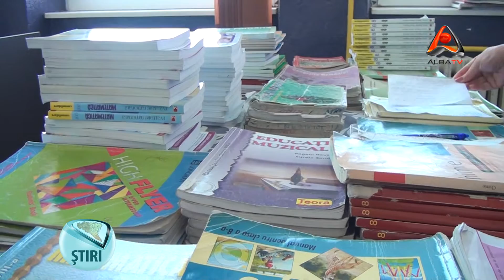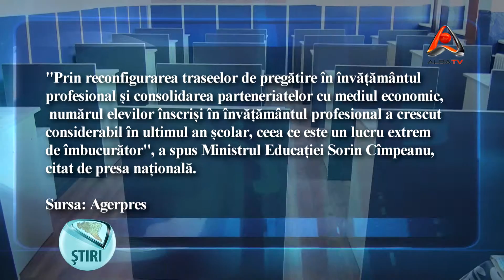Școlile profesionale tot mai căutate